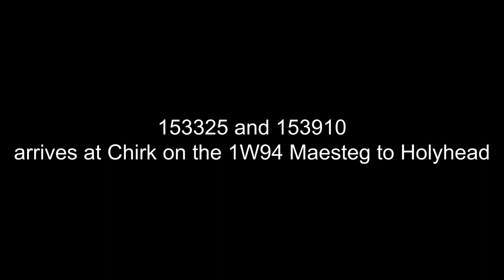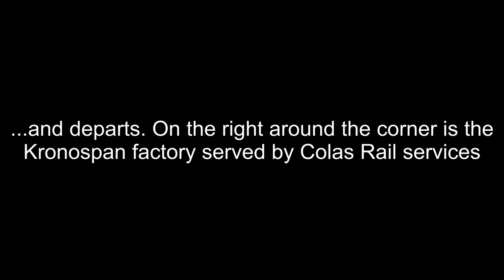A quick look at Chirk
After an enjoyable visit to @nationaltrustcharity Chirk Castle I took a quick look at Chirk Station where @glynvalleytramwaytrust is rebuilding the old line adjacent to the Network Rail line. From there it is a short walk to the aqueduct and viaduct.